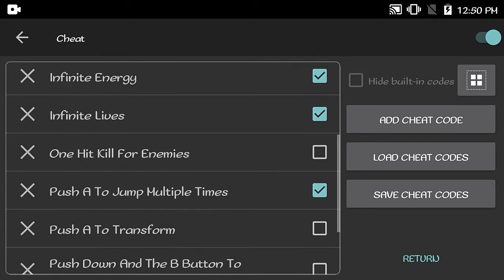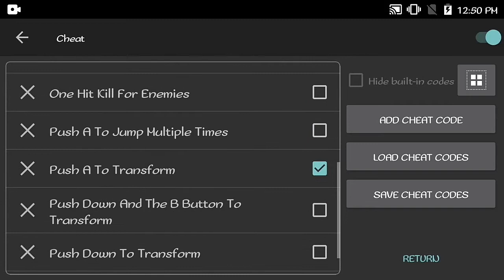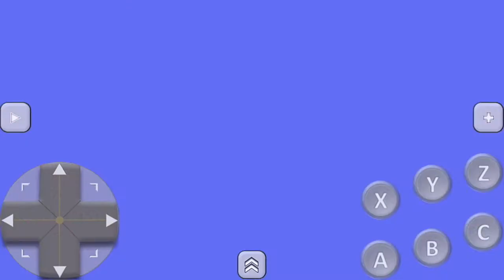Altered Beast - Sega Genesis - Cheat Codes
Altered Beast (USA) Version Sega Genesis (Megadrive)